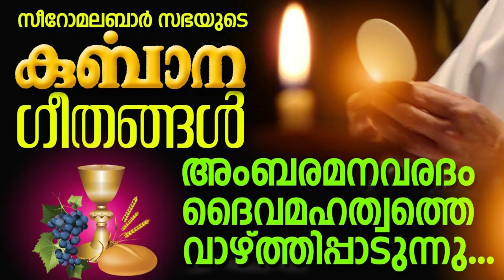Syro Malabar Holy Mass Songs in NEW Tune - Vol 3